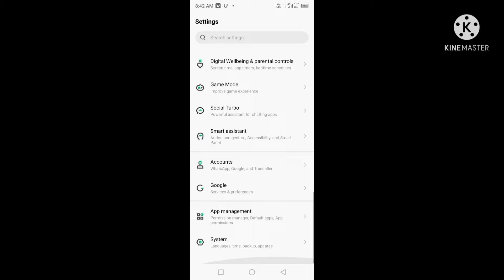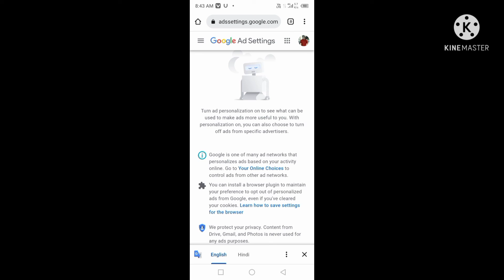YouTube ads kaise remove kare